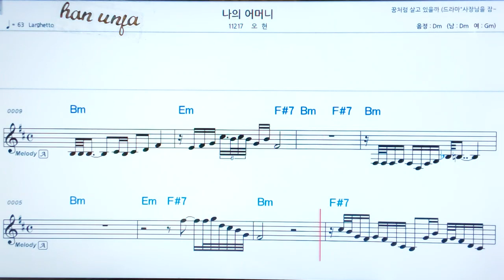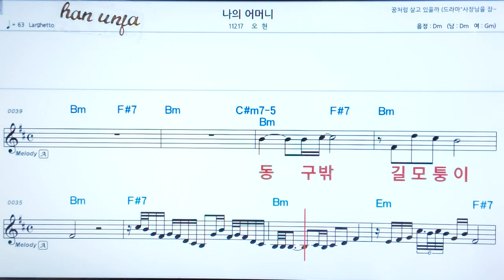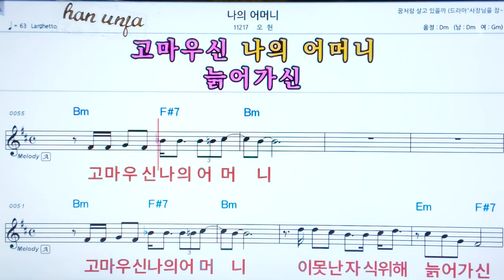💖나의 어머니/오현 👍코드,악보, 코드 ,Karaoke*카라오케 반주